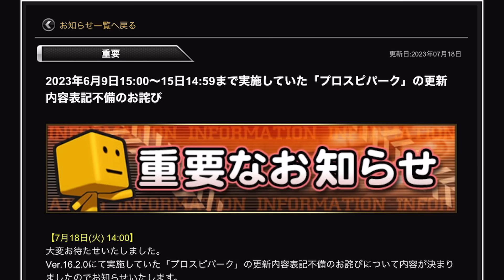こんな豪華なセレクション見たことない！当たりの選手が多すぎるセレクション第二弾がヤバすぎる！！！【プロスピA】【プロ野球スピリッツA】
メンバー特典↓
動画でのコメント、生放送でのチャットに特別なバッジが付くので生放送でのコメントも拾いやすくなります。

メンバーしか見ることのできないコミュニティをたまに投稿します！

プロスピを中心に活動してます！

Q.使用している端末は？
A.iPadPro11インチ

Q.打撃感度は？
A.感度2の低感度勢でしたが感度4に上げました

Q.好きな球団は？
A.ソフトバンクホークス

Q.毎回アプリを落とす理由は？
A.試合中のアプリ落ちを防ぐためです

【大会実績】
第1回オールスター杯　1位
スピチャン東日本大会予選　2位
スピチャン東日本大会本戦　準優勝
スピチャン福岡大会予選　6位
スピチャン福岡大会本戦　BEST8
第2回チーム魂杯　8位
第3回オールスター杯　10位
第3回チーム魂杯　5位
第4回チーム魂杯　4位
リアル軌道杯　15位
スピリーグホークス予選2位
スピチャン2021決勝大会出場
スピリーグ2021ソフトバンクホークス代表(プロ)
スピリーグ2022ソフトバンクホークス代表(プロ)

フリーBGM
DOVA‐SYNDROME様

【コメント欄の注意事項】
誹謗中傷、他の配信者様に対してのコメント、また動画やライブ配信に相応しくないコメント・チャットに関しましてはこちらの判断で削除させていただく場合があります。
また配信を見ている方が不快になるコメント・チャットが荒れそうなコメントと判断した場合も対象させて頂きます。